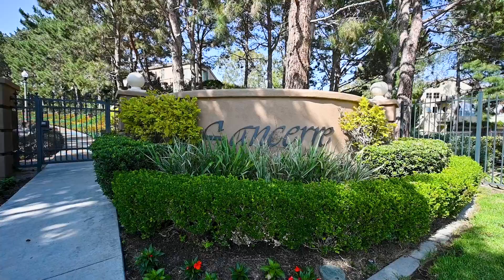Volo Vision: Real Estate Tour in Newport Coast, Ca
The latest Real Estate tour from Volo Vision in the exclusive beach community of Newport Coast, Ca.